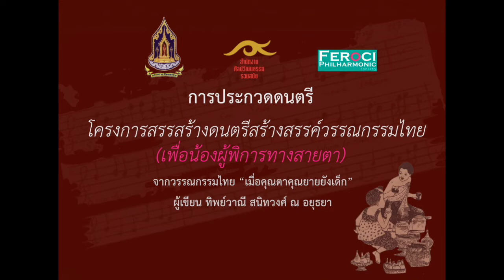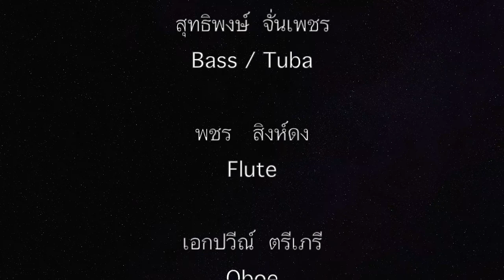13.ทีม Anucrusis (ตอน โลหะต่างๆ)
ผลงานที่ได้รับการคัดเลือก (รอบชิงชนะเลิศ)
การประกวดดนตรีในโครงการสรรสร้างดนตรีสร้างสรรค์วรรณกรรมไทย (เพื่อน้องผู้พิการทางสายตา)
จากวรรณกรรมไทย “เมื่อคุณตาคุณยายยังเด็ก”
ผู้เขียน ทิพย์วาณี สนิทวงศ์ ณ อยุธยา

🎼 ออกแบบดนตรี: อาจารย์ ดำริห์ บรรณวิทยกิจ
🎹 บรรเลงเดี่ยว (เปียโน): คุณเมธาวดี กุลรัตนะชัย
🎤 ขับร้องและพากย์เสียง: คุณภัคศุก จรูญศักดิ์ และคุณณัฏฐิกา ณ ระนอง
💻 สาธิตการผลิตสื่อเพื่อสร้างสรรค์ผลงาน และที่ปรึกษา: คุณวัลลภ เจียรสถิตย์

จัดโดย สมาคมเฟโรซีฟิลฮาร์โมนิค
สนับสนุนโครงการโดย
สำนักงานศิลปวัฒนธรรมร่วมสมัย กระทรวงวัฒนธรรม เเละคุณษุภภภา สนิทวงศ์